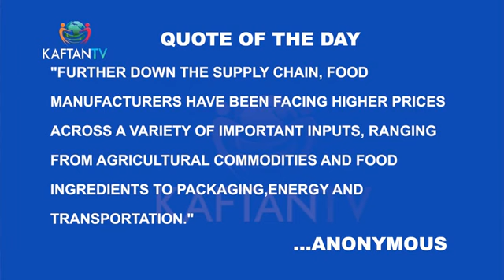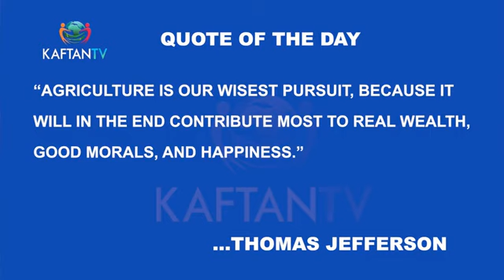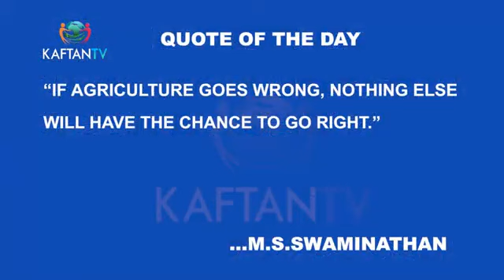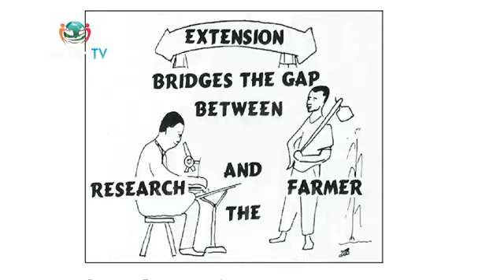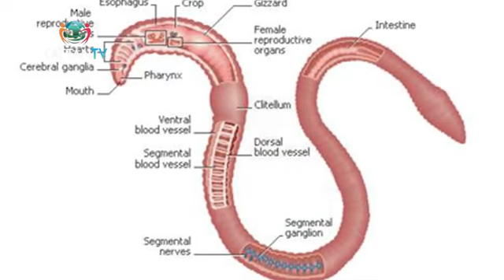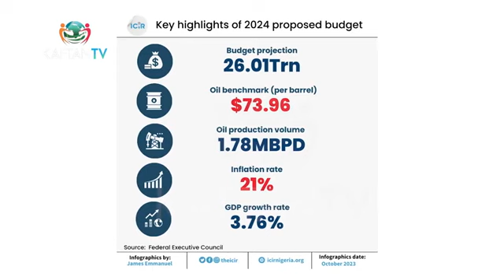2023 IN RETROSPECT NIGERIA’S AGRICULTURAL SECTOR IN FOCUS THE CONVERSATION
Our CEO, Daniel Udeme-Joseph discussed in an interview with KAFATAN TV a fresh perspective on the common belief that "land appreciates." Contrary to popular notions, he imputed that land can depreciate when continuously farmed upon. He also discussed the pressing issue of rising food inflation and explored the possible reasons behind this phenomenon.